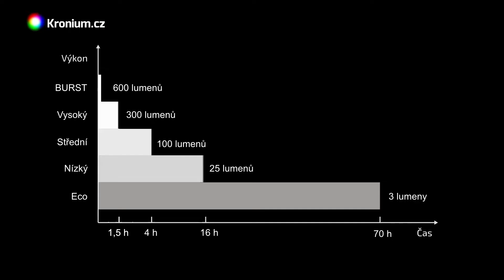Fenix E09R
Miniaturní kapesní nabíjecí svítilna Fenix E09R nabízí výkon až 600 lumenů a dosvit 124 metrů. Napájení zajišťuje interní Li-pol akumulátor, který se nabíjí přes USB-C. Další informace naleznete na